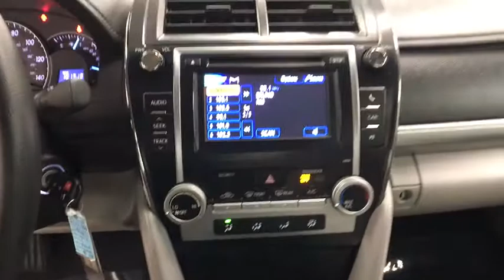2013 Toyota Camry Coral Springs, Miami, Fort Lauderdale, Hollywood, Pompano Beach, FL 2752189A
Visit us online or give us a call!:
Buick GMC:

Coral Springs Auto Mall is pleased to offer this Beautiful 2013 Toyota Camry. This LE Camry is beautifully finished in Attitude Black Metallic and complimented by Black/Ash 2-Tone w/Fabric Seat Trim or Leather-Trimmed Ultrasuede Seats and this exceptional vehicle comes well equipped with !! CLEAN CARFAX !!, MANAGERS SPECIAL !!, And MUST DRIVE !! And gives you an amazing driving experience along with impressive Fuel efficiency rating. 25/35mpgNew Price!Priced below KBB Fair Purchase Price!35/25 Highway/City MPGAwards:* 2013 KBB.com 10 Best New Sedans Under $25,000 * 2013 KBB.com Best Resale Value Awards * 2013 KBB.com Brand Image AwardsCoral Springs Auto Mall is a family owned dealership that has served the South Florida community with quality new and used cars since 1985. During this time we ve had the chance to grow and learn with our community and sharpen the skills of our staff to provide better customer service while saving you money. The sales, service, and finance specialists are more than knowledgeable and eager to provide you with top notch car buying experience. Coral Springs Auto Mall wants to set the bar a bit higher when it comes to taking care of our customers and their new, used, or certified pre-owned Honda, Kia, Buick, GMC, or Nissan.